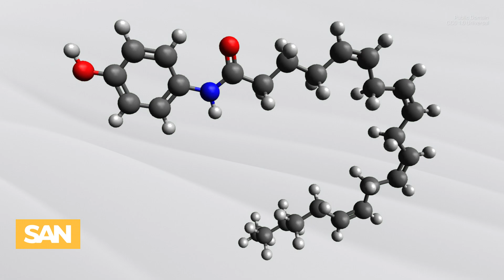Painkillers like Tylenol found to stop pain before it reaches the brain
Over-the-counter medications can be a lifeline when it comes to everyday ailments, like headaches and body aches. One of the most commonly used types of these medications is acetaminophen.

While researchers have long known that acetaminophen interacts with the brain to dull or relieve pain, a new study reveals it does more than that.